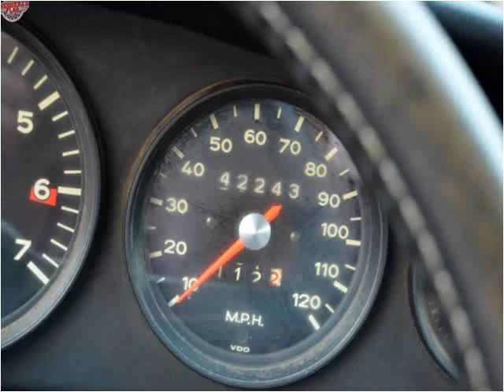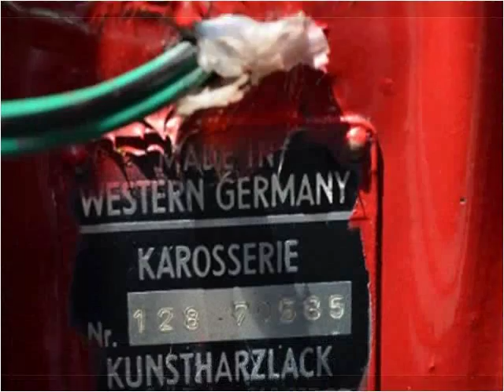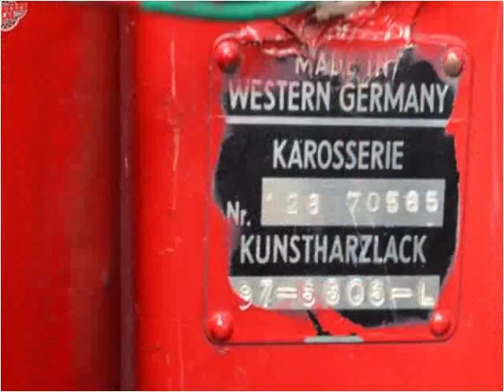1968 Porsche 912 Used Cars Marina Del Rey CA